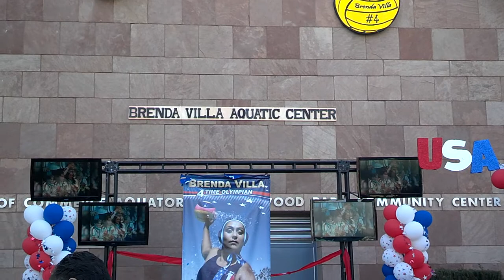Olympic Gold Medalist Brenda Villa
Four 37" Led Tv's 2 QSC 1000 Watt speakers 10x10 Black truss set up